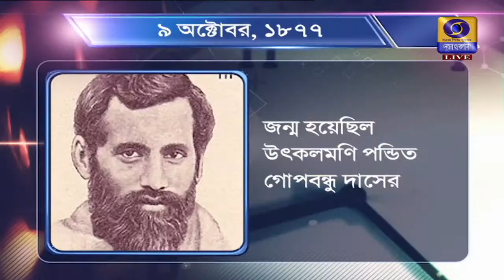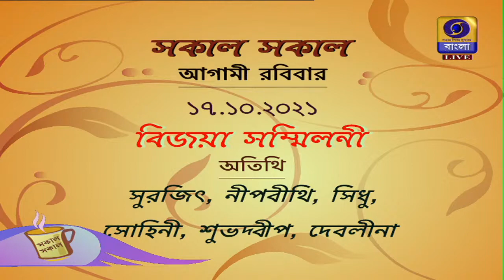SAKAL SAKAL MORNING BREAKFAST SHOW JAYANTA SARKAR AND NEEPABITHI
Watch live on DDBangla# at 07.30hrs#on 09/10/21
# JAYANTA SARKAR AND NEEPABITHI